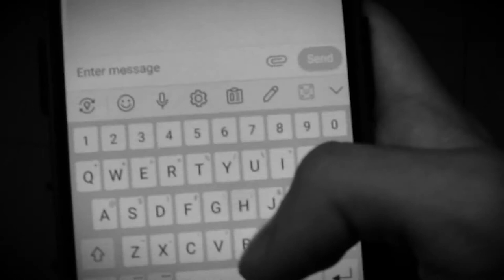A Nervous Wreck Texts His Crush: A Comedy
A short film for my Fundamentals of Video Production class.